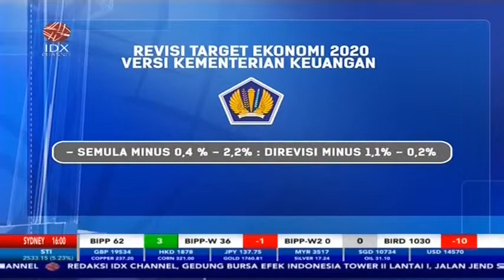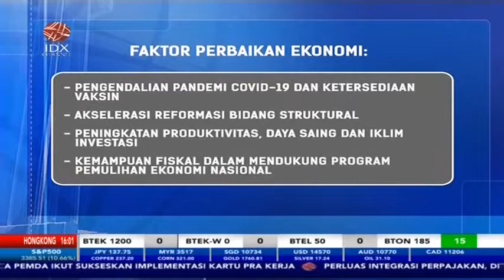JURUS STIMULUS GAGAL, PEMERINTAH KINI REALISTIS SOAL RESESI